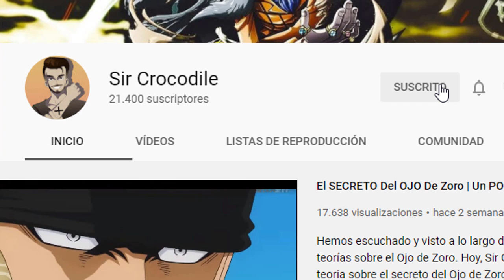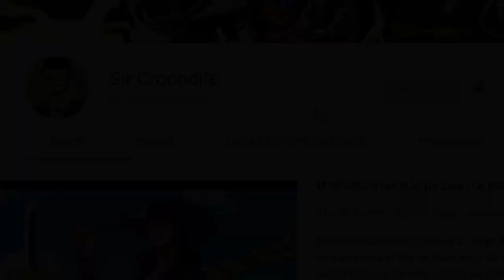Las RECOMPENSAS De Los Mugiwaras Despúes De WANO - Sir Crocodile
Desde Chopper, a Luffy. Todos recibirán un enorme aumento de recompensa que sin duda alguna definirá el futuro de One Piece. Hoy Sir Crocodile os trae una teoria de One Piece en la que hablaremos sobre las recompensas de los mugiwaras tras acabar el arco de Wano. La derrota de Kaido hará que el mundo se ponga a temblar y se tomen en serio a la tripulación de los sombrero de paja. ¿Que recompensa crees que tendrá Zoro? ¿y sanji?